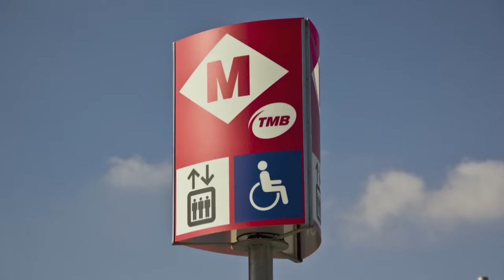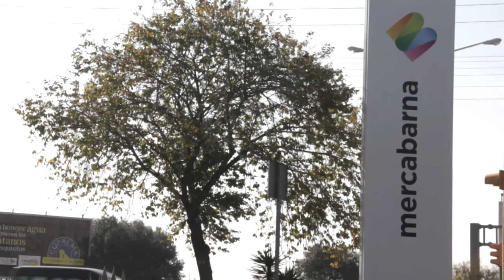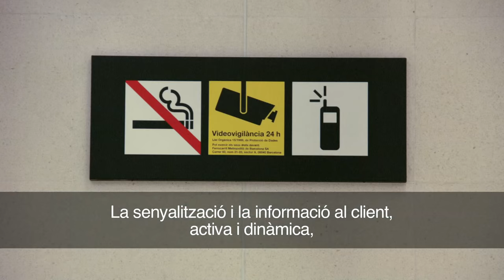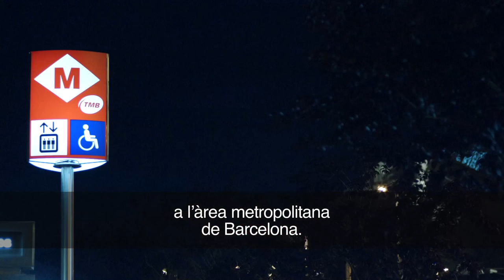Pròxima posada en servei del nou tram de la L9 Sud de metro (Aeroport T1 - Zona Universitària)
Vídeo informatiu sobre la posada en servei, el febrer de 2016, del nou tram de la L9 Sud del Metro de Barcelona (Aeroport T1 - Zona Universitària)